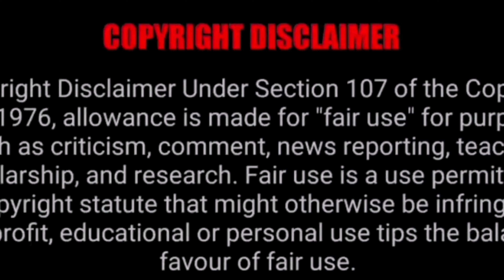African dengrous animal |amitdevkush33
your quress. ..

Hunting lions is a highly regulated and often
 controversial activity. In some areas

, it's permitted under strict guidelines and quotas to manage lion populations and support

 conservation efforts. Hunters typically track lions using guides and specialized equipment

, aiming for ethical and clean kills.
 However, trophy hunting remains contentious,

 with debates about its impact on lion populations and broader ecosystems